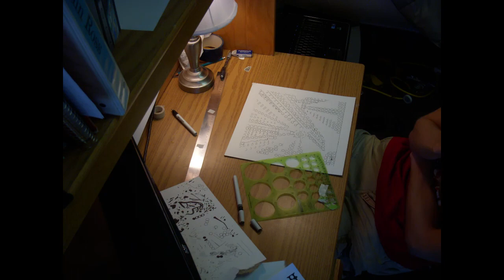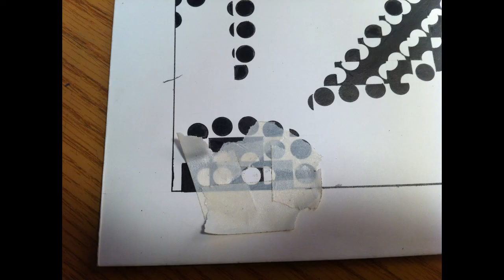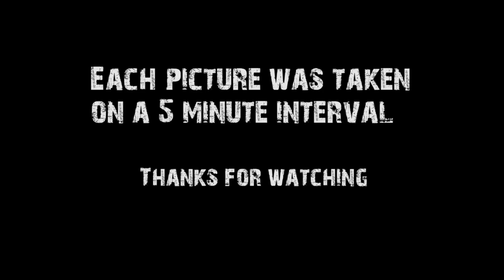2D design 3 focal points start to finish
A project that took me 16 hours. each picture was taken on 5 minute intervals. This project caused me lots of stress!